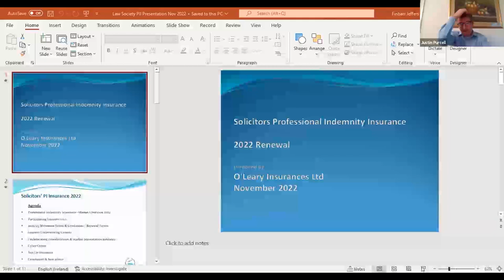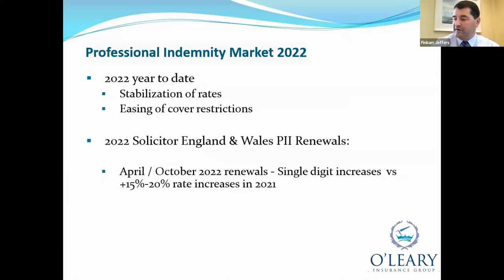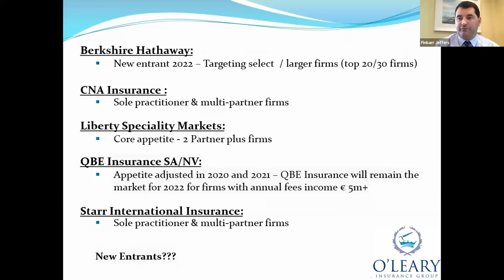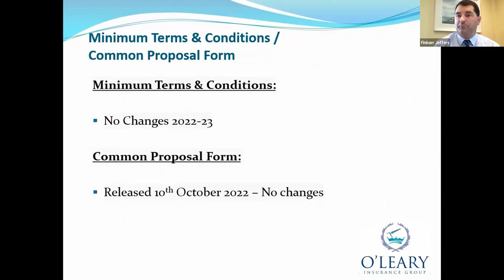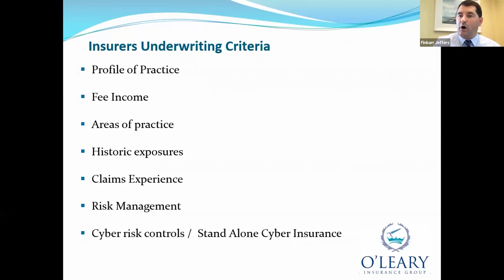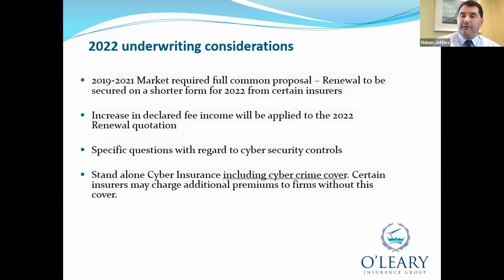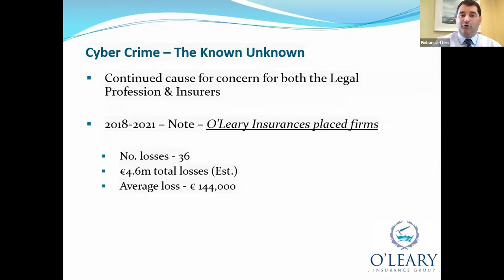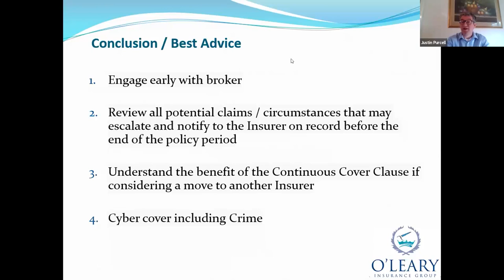Finbarr Jeffers O Leary Insurance gives tips about applying for PII insurance